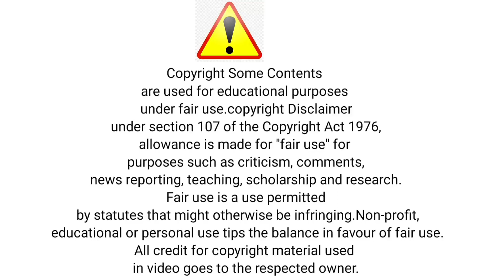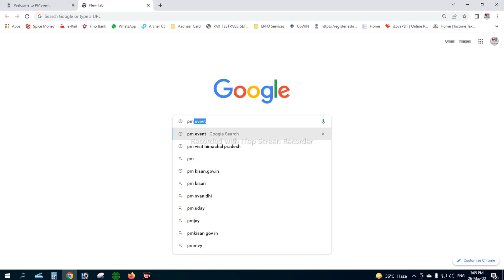pm kisan samman nidhi kab aaegi- PM Kisan Yojana किसानों के लिए 11वीं किस्त को लेकर डेट आयी सामने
Topic-  Pm kisan samman nidhi ka wait kar rahe kisano ke achhi
khabar hai ab jaldi hi unke acc me 2000rs ki kist aane wali hai hai jiska kisan bhai kafi samay se intjar kar rahe hai

pm kisan samman nidhi yojana kyc kaise kare
pm kisan samman nidhi ka paisa kab aaega
pm kisan samman nidhi ki kyc kaise kare
pm kisan samman nidhi yojana kaise check kare